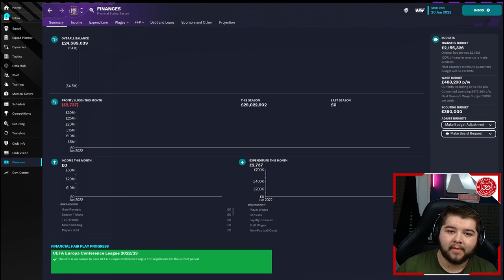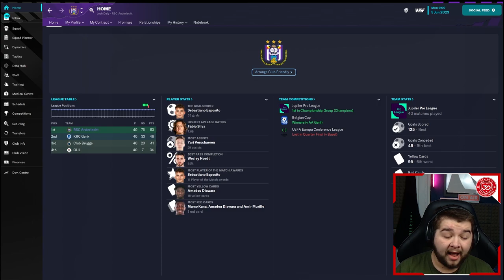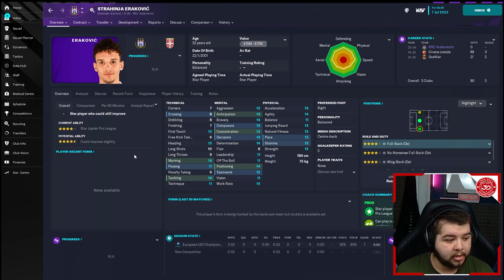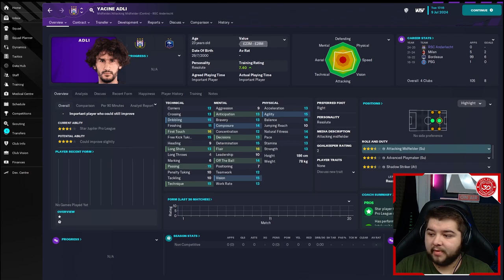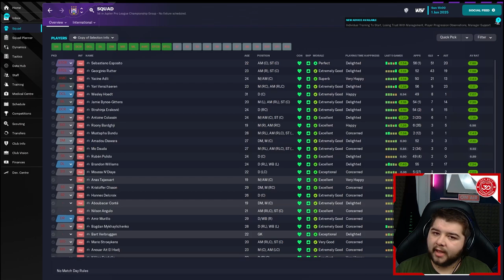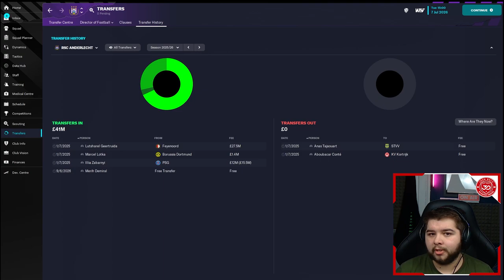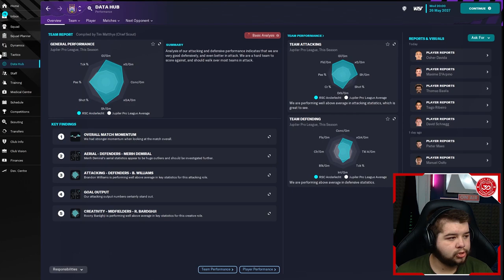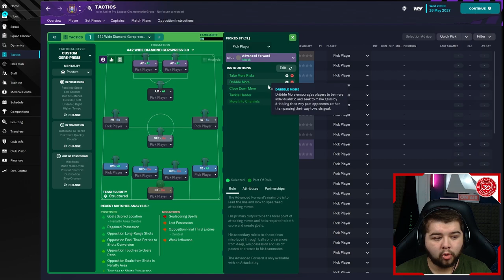I Used This OVERPOWERED 4-4-2 Diamond FM23 Tactic To Rebuild Anderlecht!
Today we decided to take on the challenge of rebuilding Anderlecht, a team that is not enjoying a very good season in the Belgium Pro League.
Our aim? Our aim is to replace all of the older/under performing players with young talent and make Anderlecht the most dominant team in Belgium again. Setting ourself a tough target of winning a minimum of 3 league titles within 5 seasons.